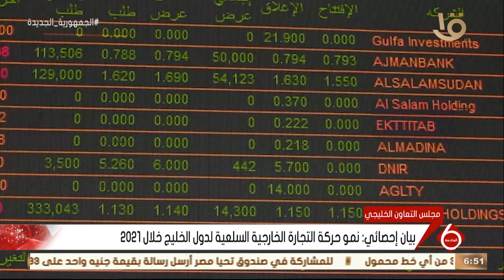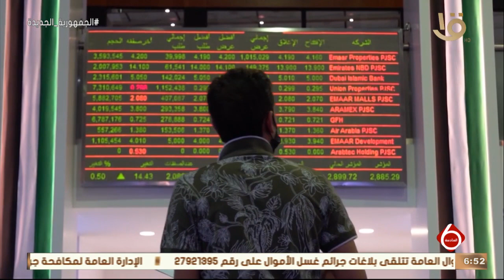نشرة السادسة | أخبار الاقتصاد.. ارتفاع صادرات الصناعات الطبية بنسبة 46٪ خلال 10 أشهر